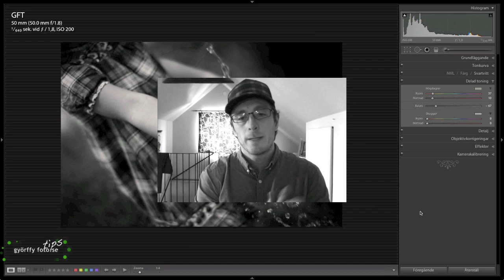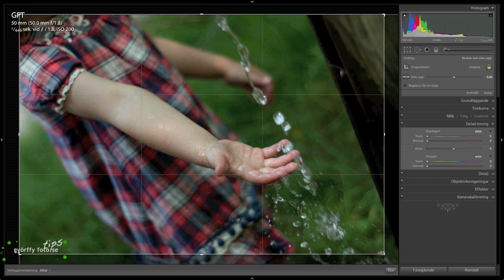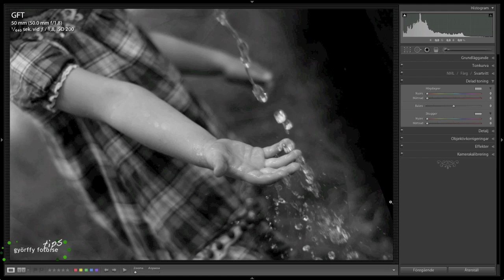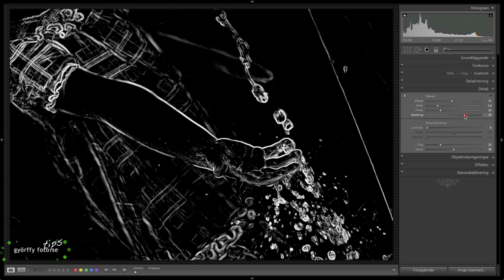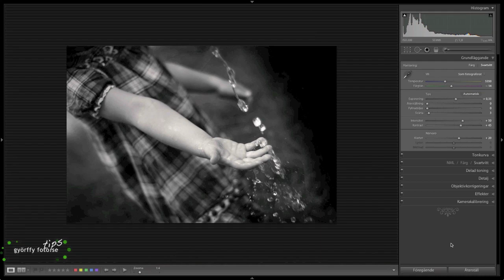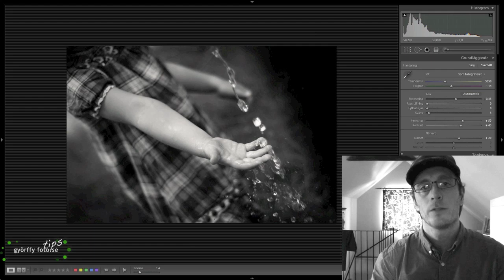Redigering i Lightroom - Ida och vattnet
Dags igen för en Lightroom redigering. I det här avsnittet redigerar jag en bild på min dotter när hon leker med lite vatten på Astrid Lindgrens värld.